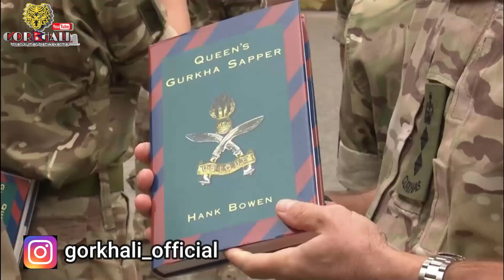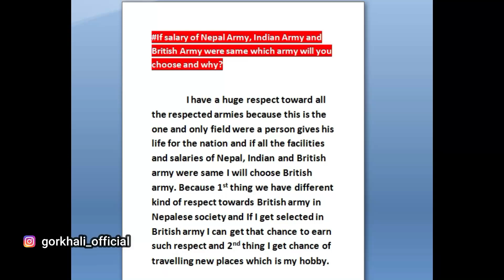INTERVIEW practice .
If you did not get select in this year what would you do ?? // interview both BA or GC